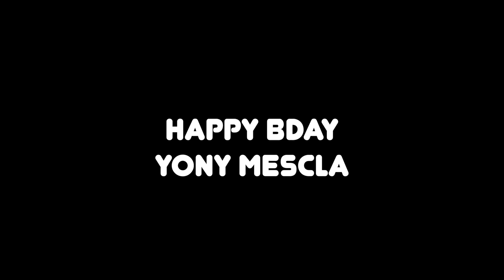Cumple años de Yony Mezcla con final desastroso